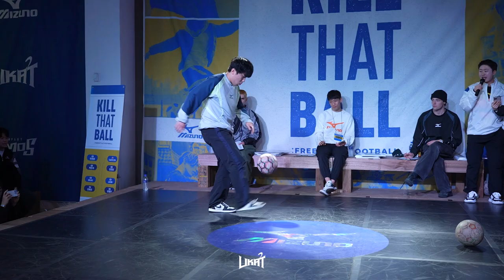KILL THAT BALL BATTLE top8 [HYLEE vs JINKUN]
KILL THAT BALL : freestyle football BATTLE top8 [HYLEE vs JINKUN]
WINNER : Jinkun

Produced by : LIKAT CREW, Vamos Company
Supported by : Mizuno
Filmed : JaeYoon Park, Orosung, Taegyu Lim
Edited : Jinkun